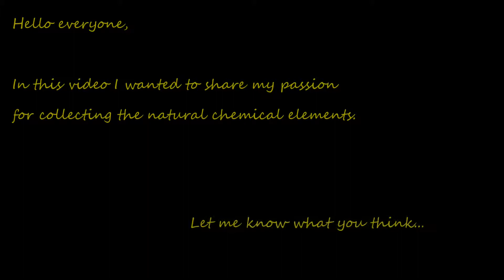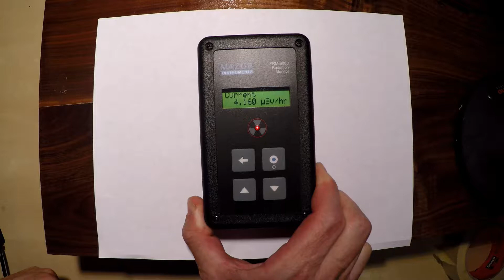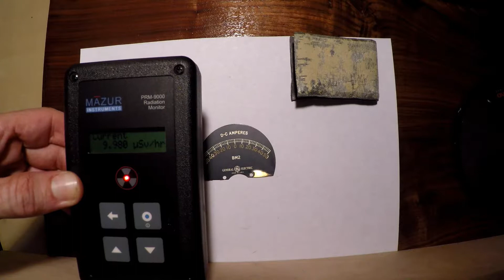The Elements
A short video showing you some of the chemical elements I acquired over the years as well as their uses. This video does not cover all of them. The only way to protect reactive elements from tarnishing is to store them under Argon.